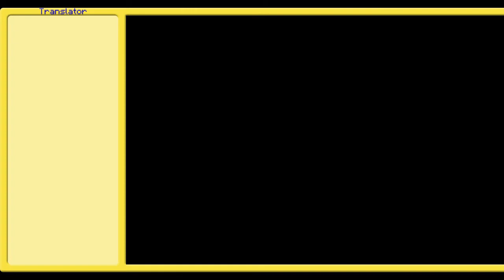Let's Play Klonoa Heroes: Densetsu no Star Medal (English subs), ep 42: More boom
Clearly what we needed.